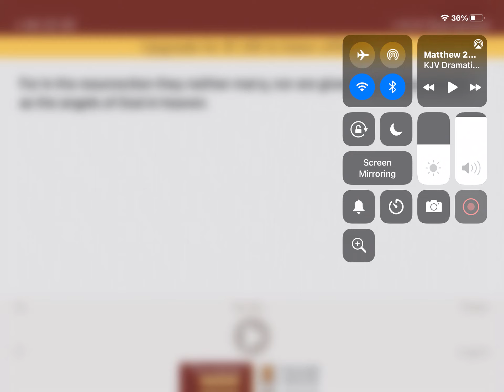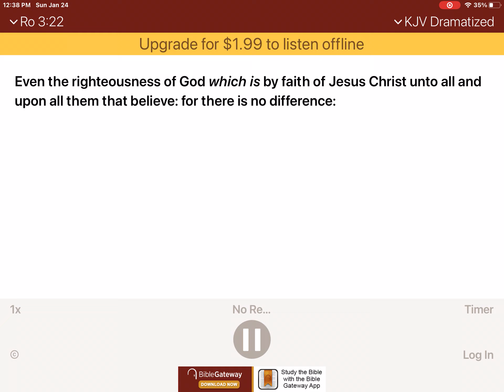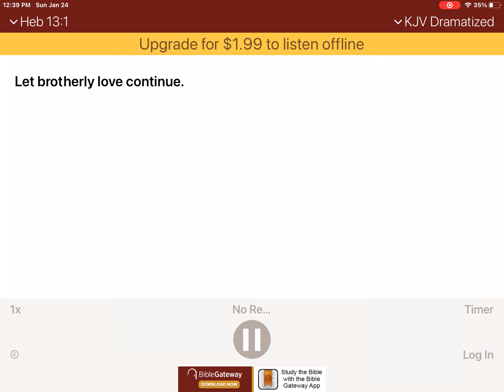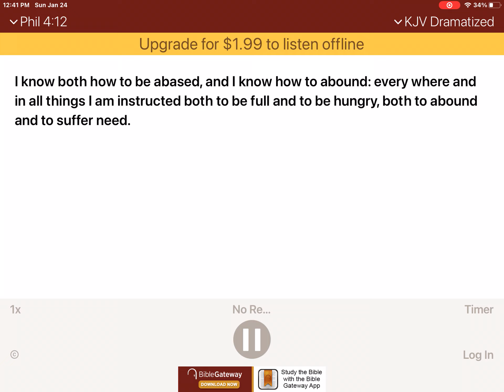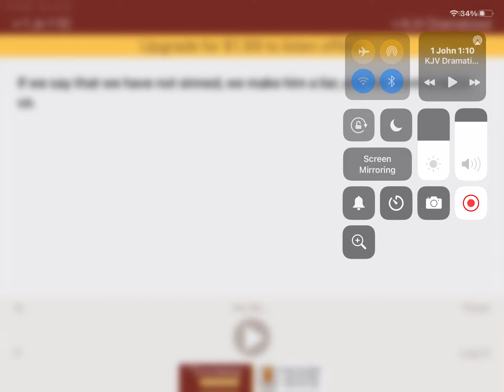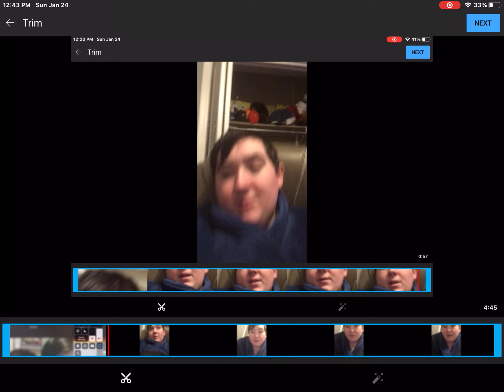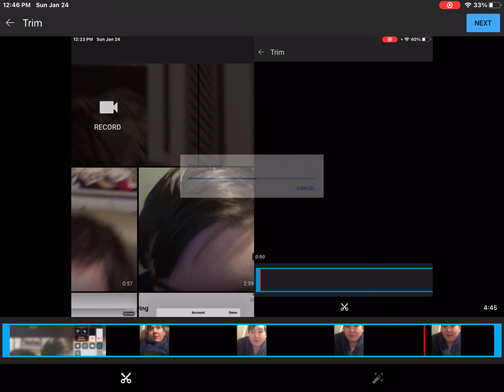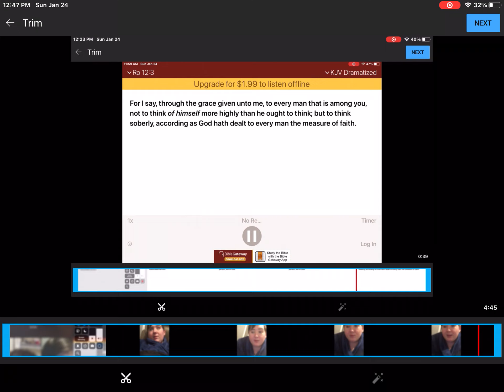How do you legally blind can deal with a pain in the butt show them love and remember anything